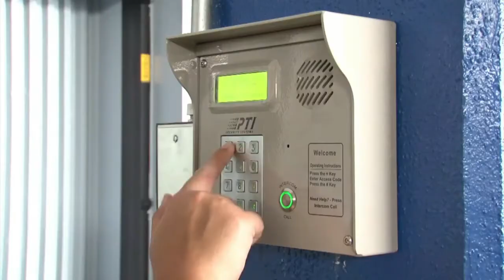In Full Zoom: Nestor meets the Guam Girl Scouts' new executive director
Nestor Licanto chats with Allison Hermanson, the new executive director of GUam Girl Scouts. They discuss the longstanding program that focuses on civics, community service, and personal growth. And. COOKIE SALES!